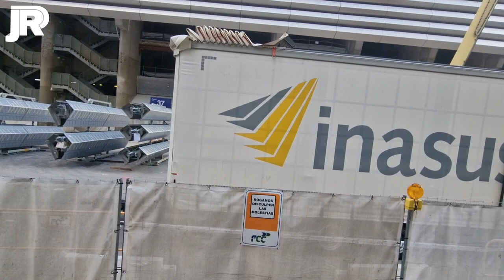☘️ ADIÓS CÉSPED 🤯 ¡ MENUDO DÍA ! 🚨*ULTIMA HORA en la TARDE*🚨 | Obras Santiago Bernabéu 22/09/2022 🚧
CASTELLANA: 00:00
RAFAEL SALGADO: 08:19
PADRE DAMIÁN: 12:13
CONCHA ESPINA: 16:38
INTERIOR: 18:18